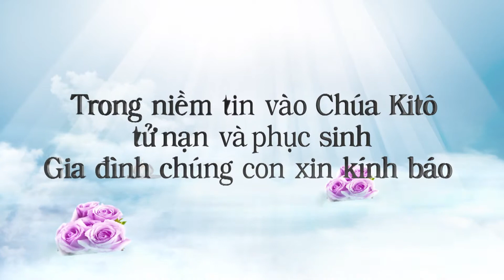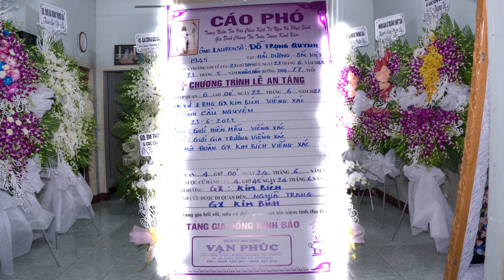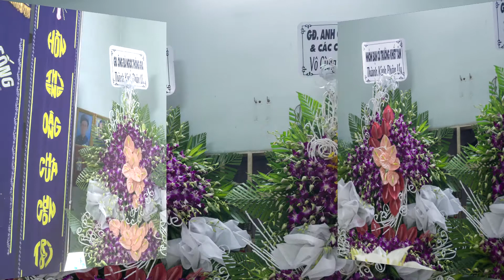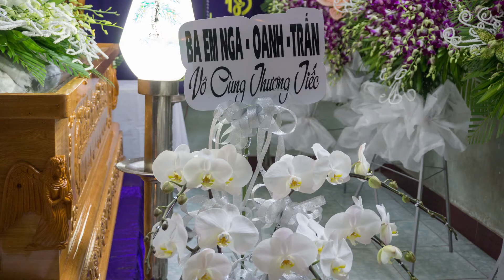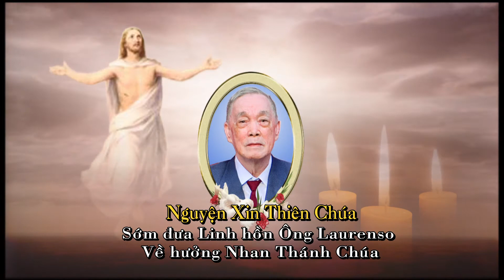Lễ Tang Ông Laurenso Đõ Trọng Quynh